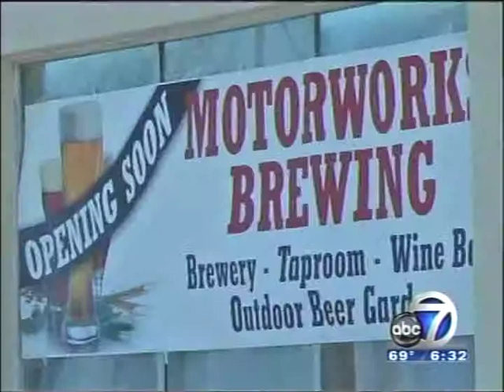Motorworks Brewing on ABC 7 News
Thank you all for your positive comments and encouragement - we can't wait to complete the brewery buildout (Fall '13) and start brewing. In the meantime, we're planning to get our tap room and wine bar open in late May '13 (featuring great regional craft beers and select wines). ABC Sarasota News Reporter Trevor Shirley recently visited us.